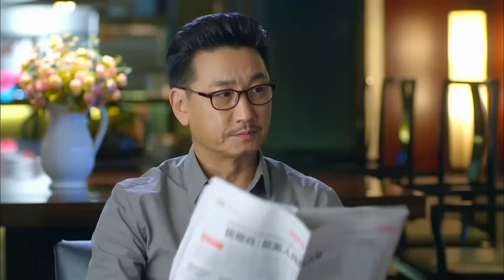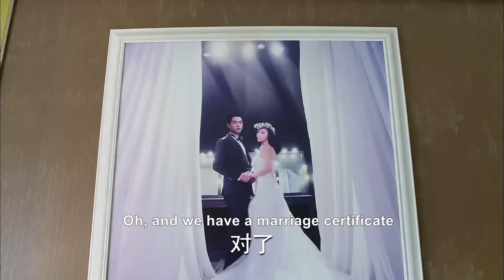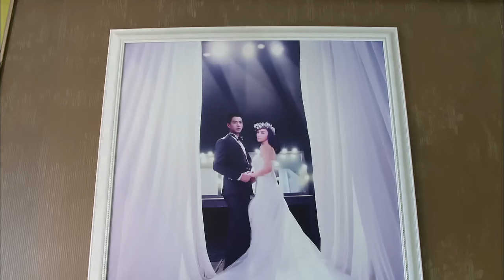【Full Movie】 小三趕走妻子，還對女兒下毒手，丈夫終於看清她真面目讓她滾！